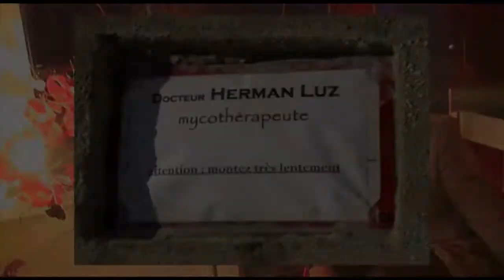Alain Zirah at Hotel Mercure - interview film The Kat Ladies (2009)